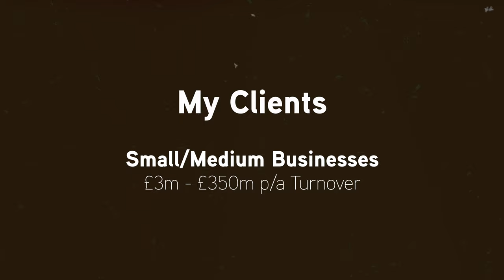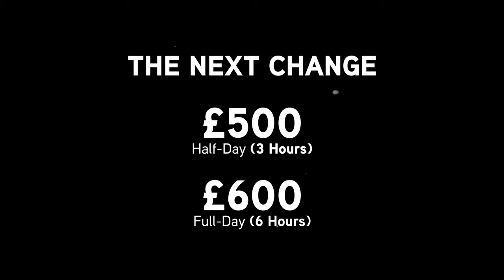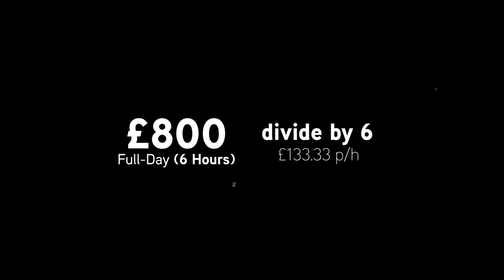How Much You SHOULD Charge As a Freelance Videographer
Small Rig Cage For Panasonic S5

Panasonic S 24-105 F4 OIS Macro Lens

Panasonic S Pro 16-35 F4

Sigma 85mm 1.4 L Mount

Pricing your services is tricky, and there's a lot of variables that stand in the way. I've seen a crazy difference in the rates that people are charging for their video/ content creation services, and I genuinely think it's down to the fact that there's no decent information out there about pricing and business strategy in this particular situation.

I've been running my own business now for 4 years, and in that time I've been raising my prices every year almost religiously. A lot of people seem to feel like they can't ask for more and instead sell themselves short time and time again, making their time less valuable and damaging the reputation of other like-minded freelancers.

So, in a bid to help everyone who watches this channel who may currently be selling themselves short, or just find the whole pricing thing really scary and confusing, I wanted to make a video that goes into depth about my pricing strategy, and how the rates I charge have changed over the last few years.

Being self-employed in this industry is tough, and I want to make sure that everyone is getting paid the money they deserve for their services.

A lot of people either charge and day rate or an hourly rate, and in this video I wanted to talk about how each method will change the way your business works.